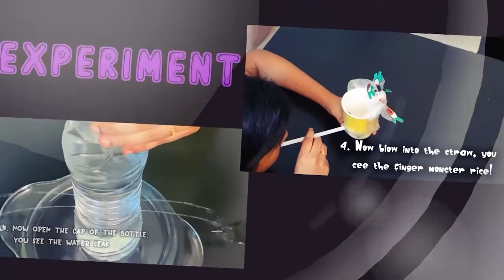Jacob's Dream | 16 Dec 22 | Sunday School | New City Church Kids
In this video, we are going to learn about the Jacob's dream.

New City Church Kids is the children’s ministry of New City Church - Hyderabad. We create fun, age-appropriate videos, Christ-centered activities to partner with parents to lead children to become fully devoted followers of Christ.